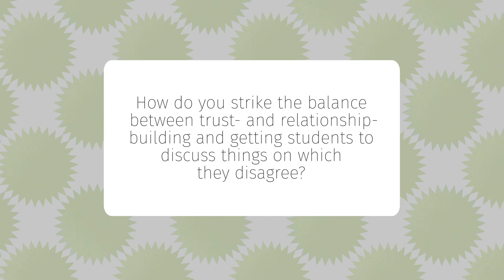Chen (2/5) - Trust in Challenging Conversations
Paul Chen (Department of Political Science, Western Washington University) explains how he balances trust-building and relationship-building when getting students to discuss things on which they disagree.

Part of the Innovative Teaching Showcase 2022, created by the Center for Instructional Innovation & Assessment at Western Washington University.